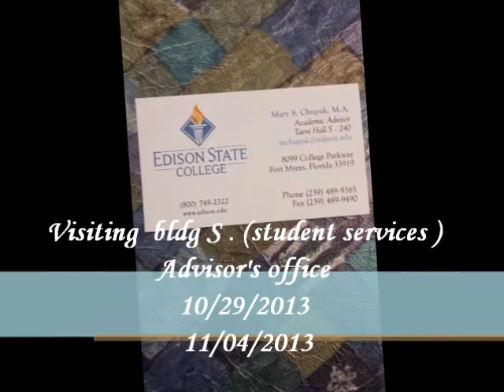Edison State College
gps . edison state collage .